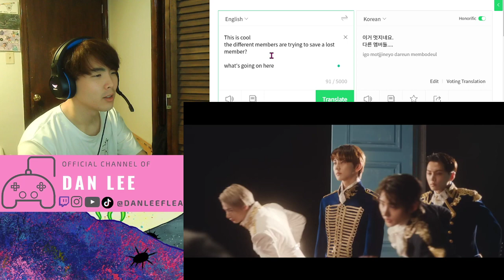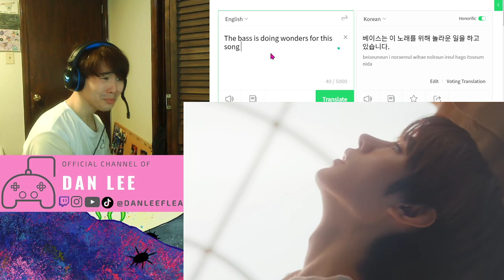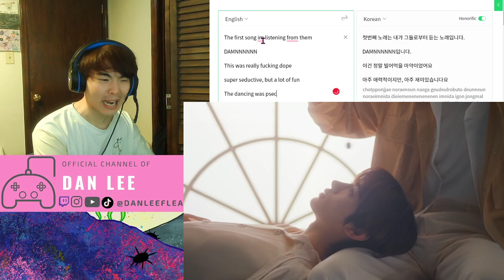ENHYPEN (엔하이픈) 'FEVER' REACTION